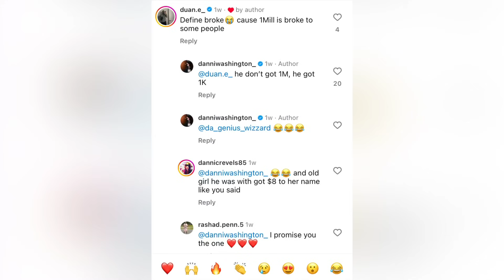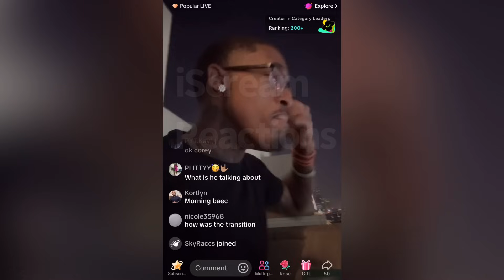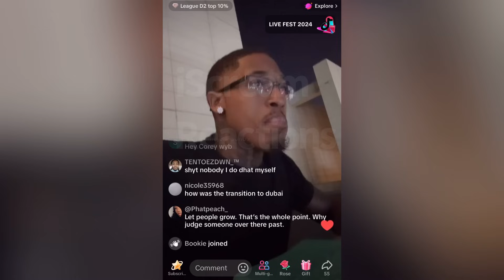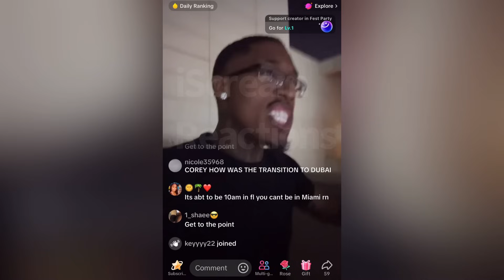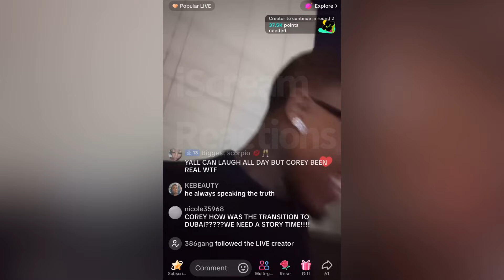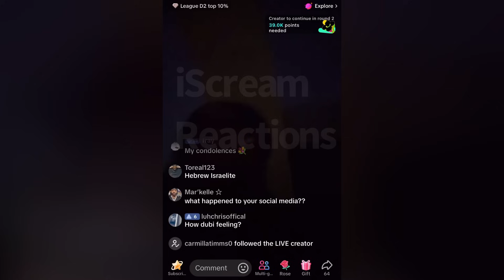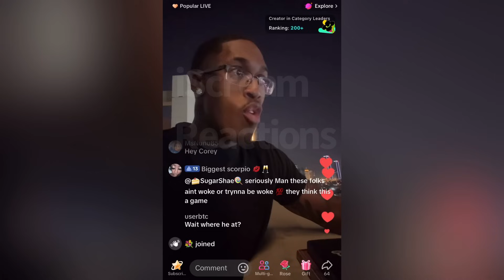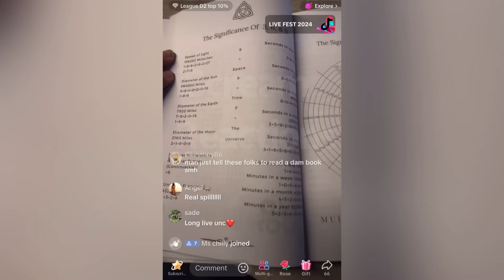CoreySSG Filed For Bankruptcy & Lives in a $40 Airbnb in Dubai?!?